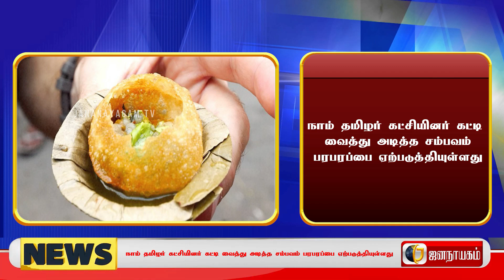பானிபூரியில் புழு-வடமாநில இளைஞரை கட்டி வைத்து தாக்கிய நாம் தமிழர் கட்சியினர்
பட்டரவாக்கம் பகுதியில் பானிபூரியில் புழு இருந்ததால் பானிபூரி விற்ற வடமாநிலத்தவரை நாம் தமிழர் கட்சியினர் கட்டி வைத்து அடித்த சம்பவம் பரபரப்பை ஏற்படுத்தியுள்ளது.